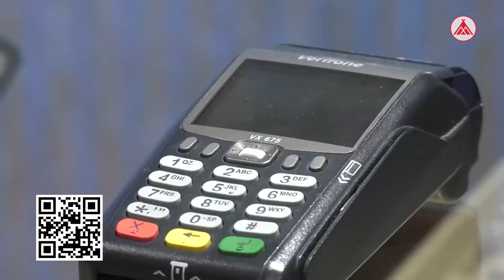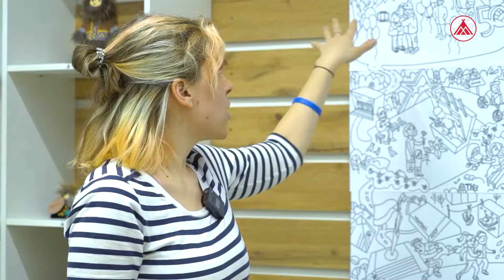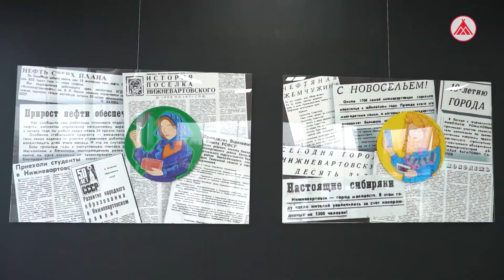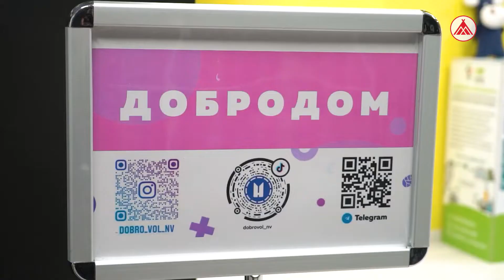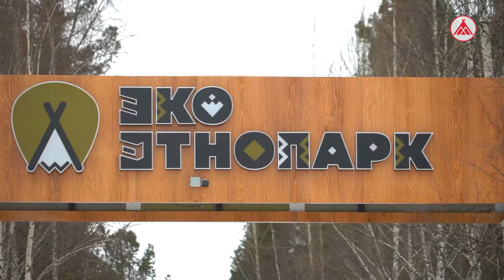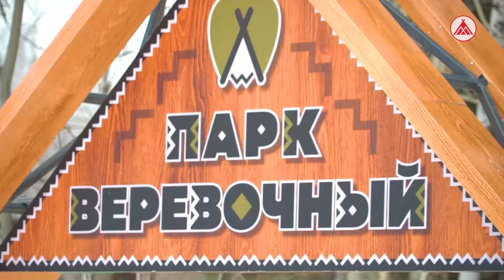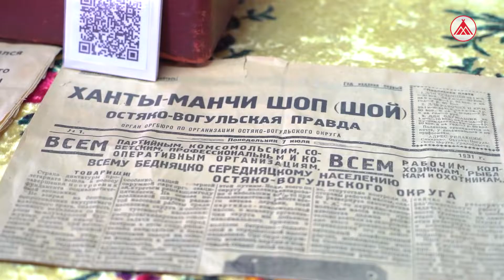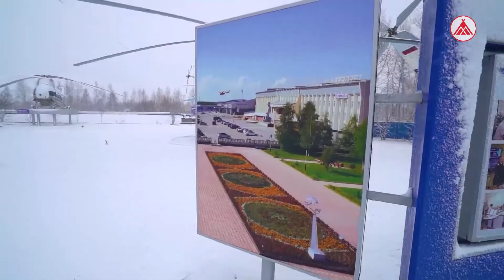ПУТЕШЕСТВИЕ.Ю / НИЖНЕВАРТОВСК (ЧАСТЬ 1)